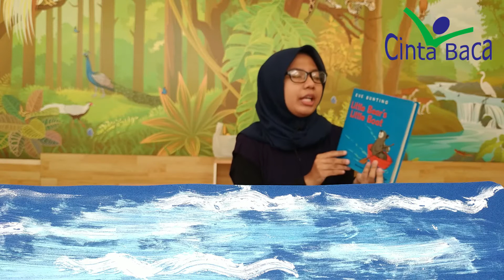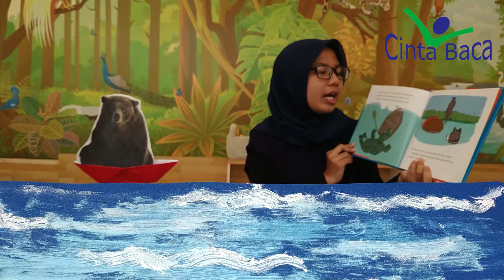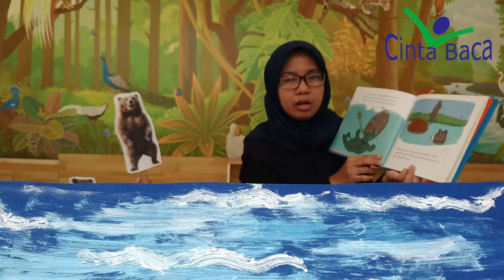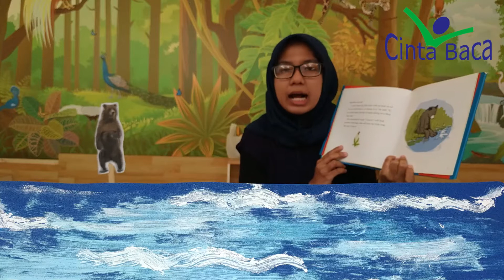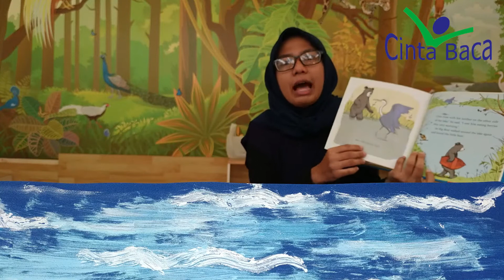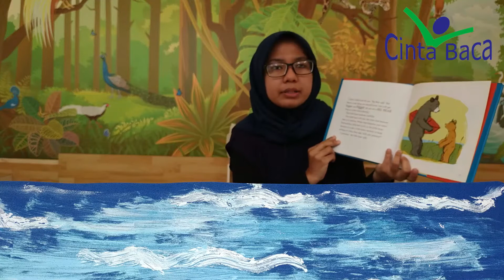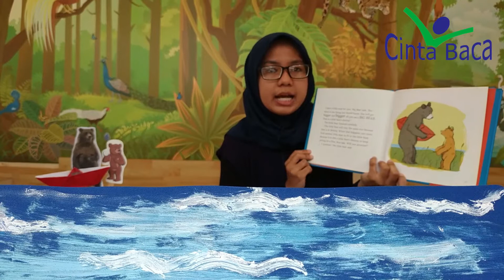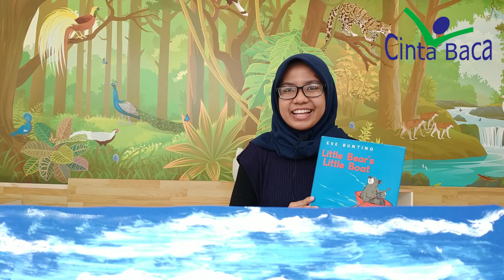Story Telling - Perahu Kecil si Beruang Kecil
Halo sahabat Cinta Baca, kali ini ka Laili dari Cinta Baca Bogor yang akan membacakan buku cerita untuk kita semua, yuk kita dengar sama-sama :)